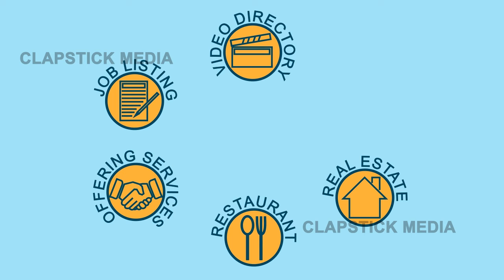Explainer video for start up online directory service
Motion graphics explainer video designed for a Start-up Online Directory Service. The project needed to be fun and highly leads delivering.